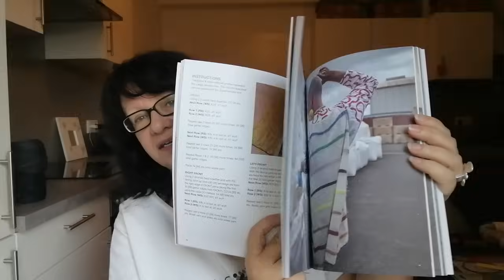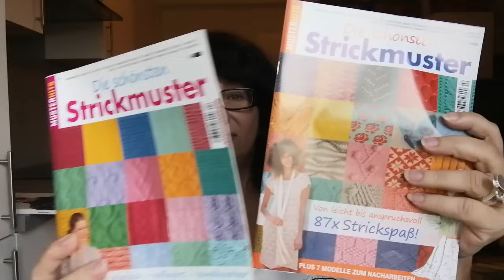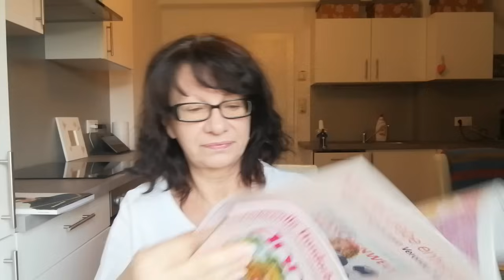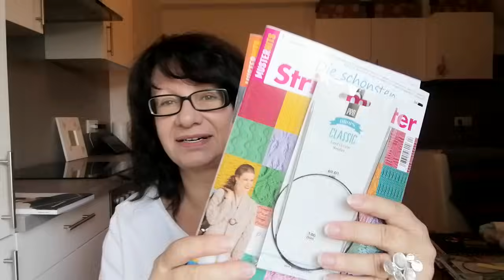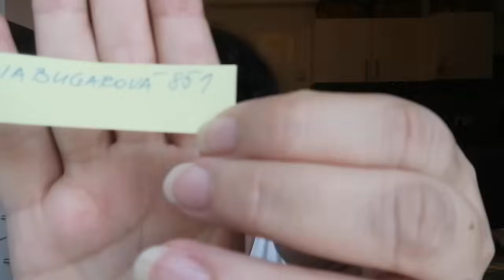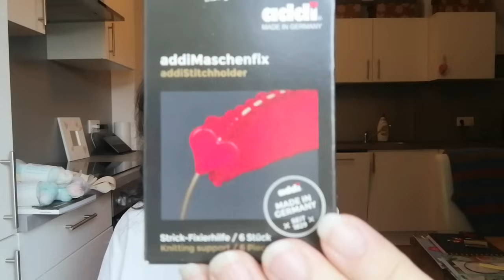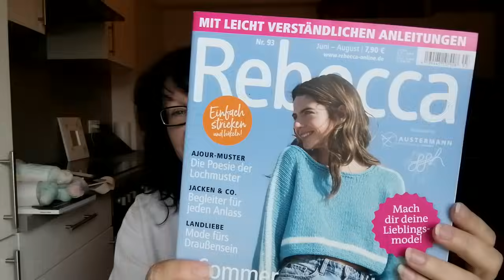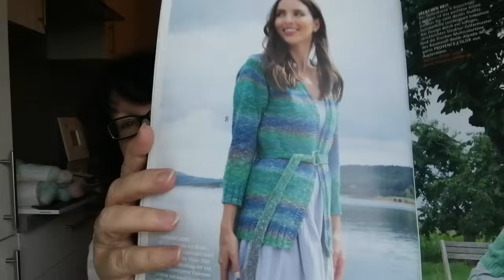MOJ ŽIVOT S KLBKAMI A IHLICAMI - 102. ČASŤ :o)))